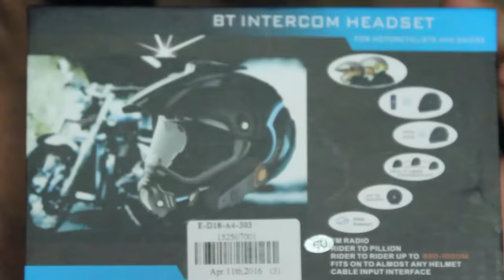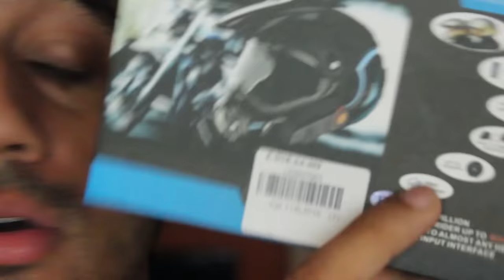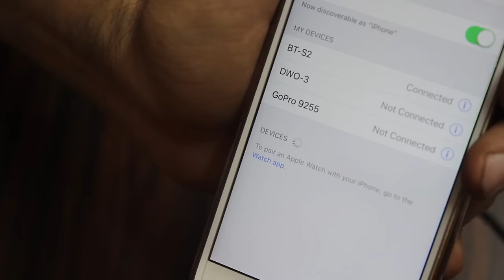Make Your Life Easy While Riding | Bluetooth Intercom Device